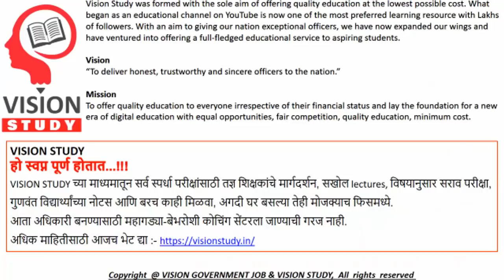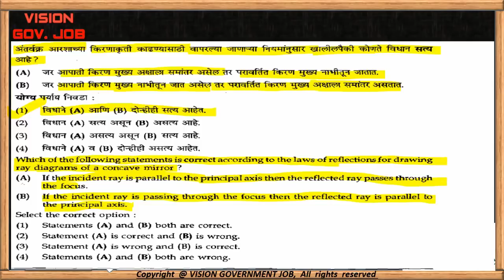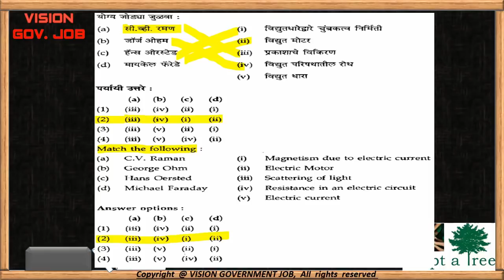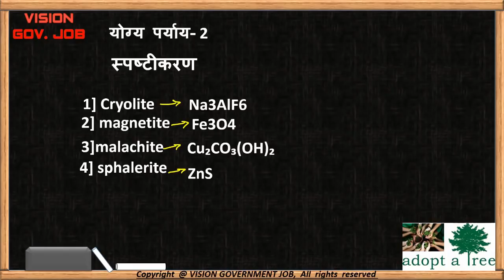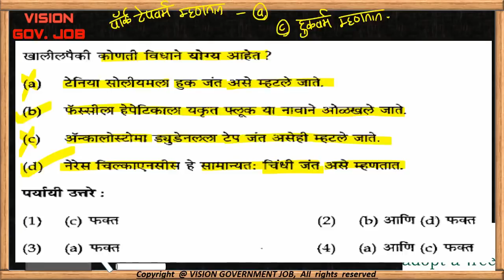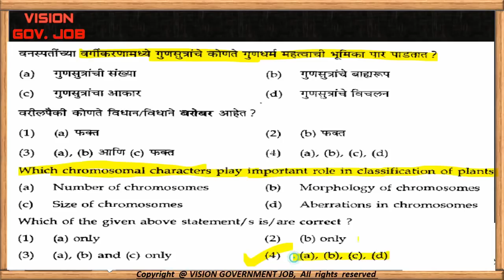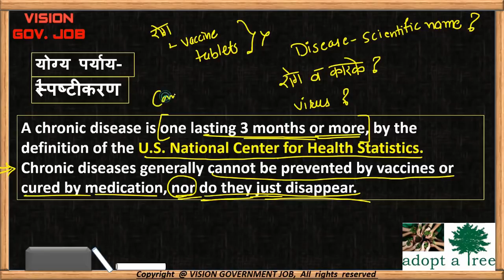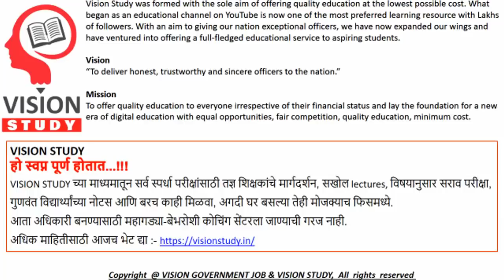Science Revision | सामान्य विज्ञान | स्पष्टीकरणासह | COMBINE पूर्व परीक्षा-2018